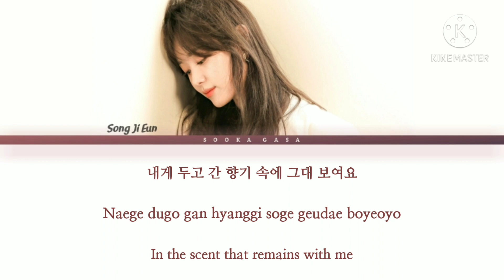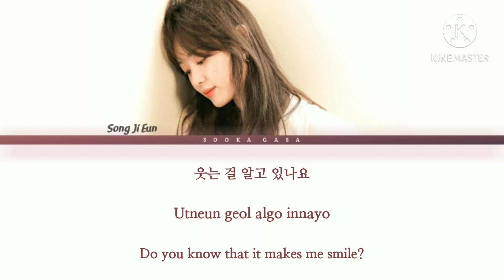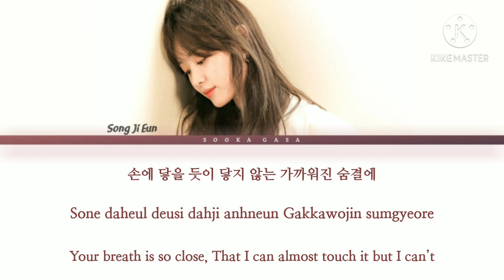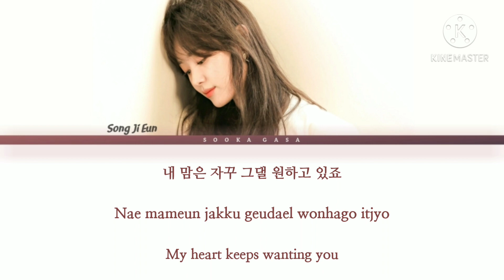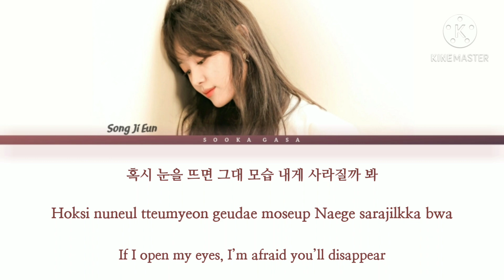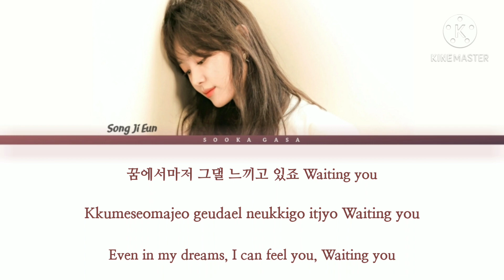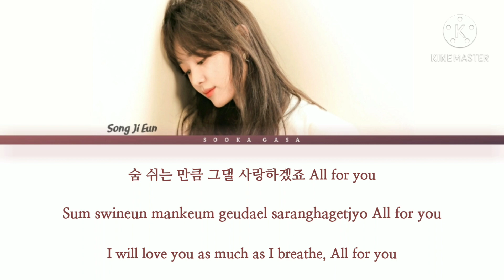Song Ji Eun (송지은) 'Everyday, Everynight' (Do Do Sol Sol La La Sol OST Part 15) Lyrics (Han/Rom/Eng)